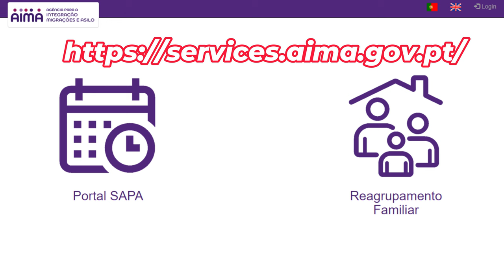Recebeu um E-mail da AIMA? Saiba Como Proceder com as Taxas de Imigração -Canal Kist na Europa 🇵🇹 🇧🇷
▬▬▬▬▬▬▬▬▬ஜ۩۞۩ஜ▬▬▬▬▬▬▬▬▬▬
▬▬▬▬▬▬▬▬▬ஜ۩۞۩ஜ▬▬▬▬▬▬▬▬▬▬
Entre em contato com profissionais experientes para garantir um processo suave e seguro!
🔹 Comprador de Imóveis Profissional:
Nicolau Lee

🔹 Advogada Especializada em Imigração e Propriedades:
Dra. Katia Almeida

- (00:00) Introdução e apresentação da advogada Kátia Almeida
- (00:40) Contexto e objetivo da discussão sobre taxas AIMA
- (01:28) Explicação sobre o e-mail da AIMA e o processo de pagamento de taxa
- (02:03) Verificação da autenticidade do link do e-mail da AIMA
- (02:40) Valores das taxas para membros da CPLP e outros países
- (03:07) Confirmando que não houve aumento na taxa desde a portaria 307/2023
- (03:52) Consequências de não pagar a taxa no prazo de 10 dias
- (04:30) Possíveis fraudes com links falsos no e-mail
- (05:08) Importância de pagar a taxa e documentos necessários para o agendamento
- (06:38) Objetivo da AIMA em acelerar o processo de manifestação de interesse
- (07:20) Prazos e preocupações sobre o agendamento após o pagamento
- (07:58) Conclusão e disponibilidade para dúvidas no Instagram da advogada
- (08:38) Agradecimentos e convite para inscrições no canal
Duração: 9:13Descrição do Conteúdo:
O vídeo do canal "Kist na Europa" aborda a recente comunicação da Agência de Imigração e Alfândega (AIMA) sobre o pagamento antecipado de taxas de manifestação de interesse em Portugal. A advogada Cátia Almeida, especialista em imigração, explica que:Autenticidade do E-mail: O e-mail enviado pela AIMA é legítimo e contém um link para pagamento da taxa, que deve direcionar ao site oficial da AIMA.Valores das Taxas:Para cidadãos de países da Comunidade dos Países de Língua Portuguesa (CPLP), como Brasil e Angola, a taxa é €56,80. .Prazo e Consequências: Após o recebimento do e-mail, há um prazo de 10 dias para efetuar o pagamento. O não pagamento pode resultar na extinção do processo de manifestação de interesse.Segurança: Verificar a autenticidade do link é crucial para evitar fraudes.Documentação Necessária: Após o pagamento, será necessário enviar documentos atualizados, como antecedentes criminais, passaporte, comprovante de entrada em Portugal, meios de subsistência, contrato de trabalho ou atividade registrada.Objetivo da AIMA: A antecipação do pagamento e envio de documentos visa agilizar o processo de imigração, reduzindo o tempo de espera para entrevistas.Conclusão:
O vídeo esclarece dúvidas comuns sobre o novo procedimento da AIMA, ressaltando a importância de seguir as instruções para evitar problemas no processo de imigração.Chamadas à Ação:Inscreva-se no canal.Deixe um like no vídeo.Torne-se membro da comunidade do canal para mais informações e suporte.